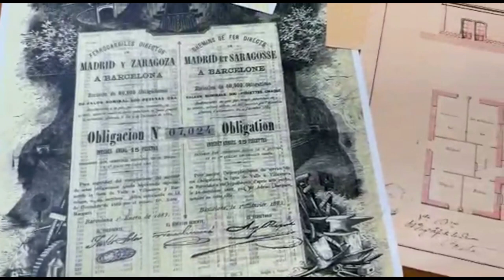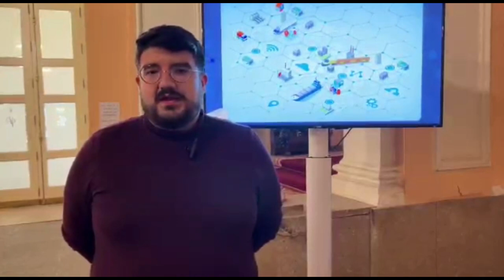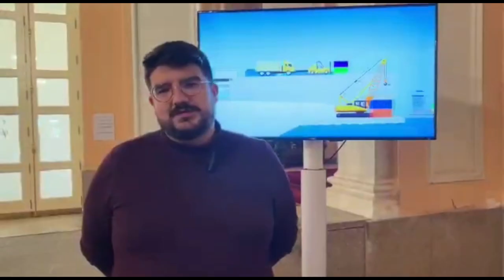Fundación de los Ferrocarriles Españoles. Talento Público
La Fundación de los Ferrocarriles Españoles es la promotora del conocimiento y la utilización del ferrocarril mediante actuaciones orientadas al servicio de la ciudanía: culturales, de investigación y formación, tecnológicas, de conservación, recuperación y uso alternativo del patrimonio cultural ferroviario, publicaciones periódicas y libros especializados, así como a través de la gestión y conservación de los Museos del Ferrocarril de Madrid y de Cataluña y de su patrimonio documental a través de la Biblioteca Ferroviaria y el Archivo Histórico Ferroviario.